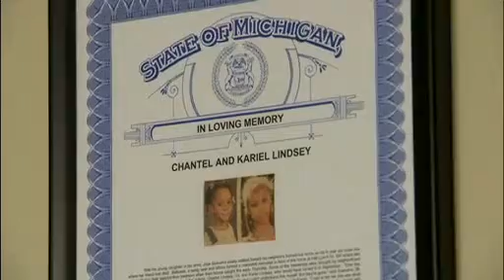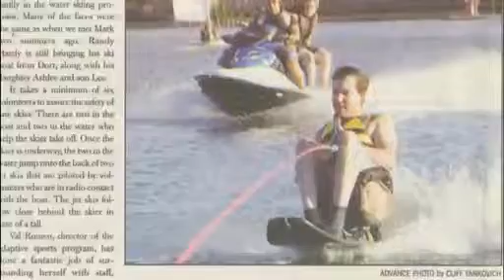Red Cross Lifesavers 2009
Hear the stories of lives that have been touched by the American Red Cross of Greater Grand Rapids. In this video, you'll hear the amazing, true stories of four local families whose lives in crisis were turned into lives of hope.

Video by CK and Co.